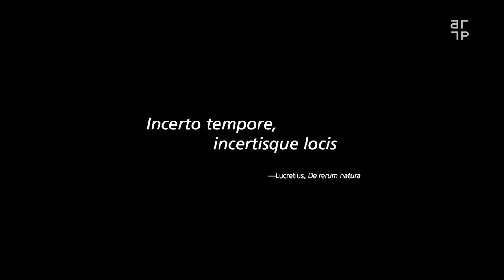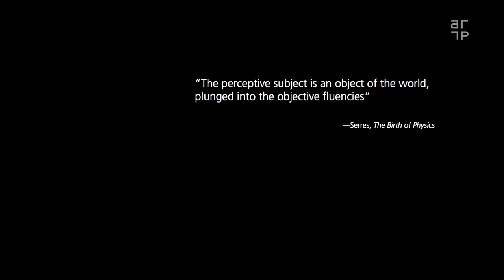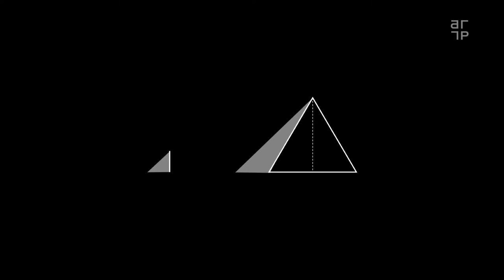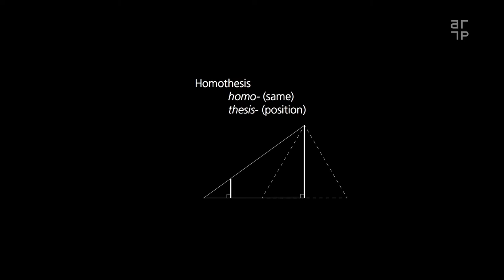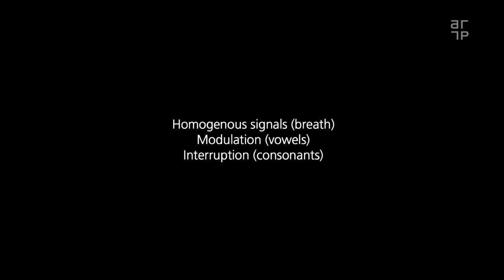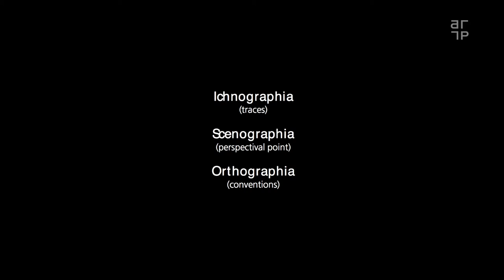Michael Doyle - The Informational Motor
Sophistication: Rhetorical, Geometrical, and Computational "Articulation"
A symposium on architecture, technics, theory, and thinking

THE INFORMATIONAL MOTOR:
ARCHITECTONICS, ALGORITHMIC REASONING AND ABSTRACTION
Dr. Michael Doyle

Michael R. Doyle is assistant project researcher and lecturer at the ATTP (TU Wien) and postdoctoral researcher at the Laboratory for Environmental and Urban Economics at the Swiss Federal Institute of Technology in Lausanne (EPFL). He holds an M.Arch. and M.Sc.Arch. from Laval University (Canada) and a PhD from the EPFL. His research interests and activities span from the challenges facing research methods in design and planning by the evolution of computational technics and the availability and quantity of data to the bodies of theory with which novel methods can be invented to cope with contingency today.

ATTP - Department for Architecture Theory and Philosophy of Technics
Institute for Architectural Sciences